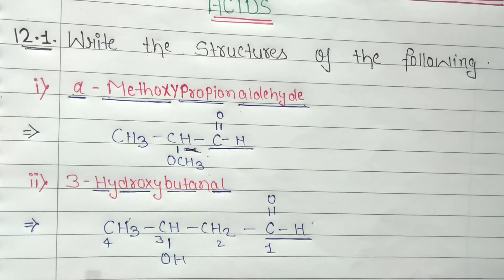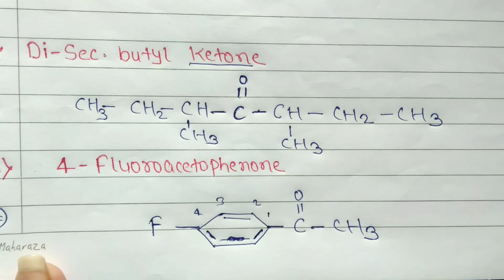Intext Questions Of Aldehyde Ketones and Carboxylic Acid | 5. Di sec Butyl ketone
Join Our Telegram Channel For Hand Written Notes 👍🏻